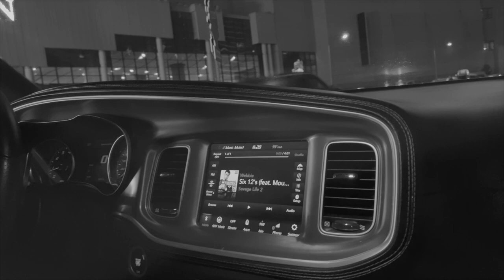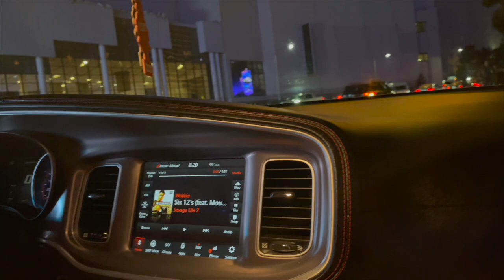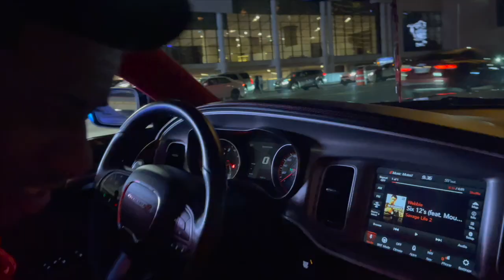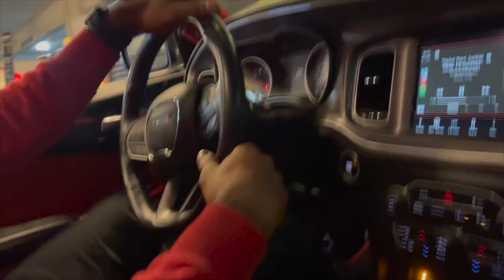WENT TO A CAR MEET IN LAS VEGAS & GOT HARASSED BY POLICE!🤦🏽‍♂️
HARASSED BY POLICE IN LAS VEGAS🐷
KEEP GOD 1ST & CHASE YALL DREAMS❤️